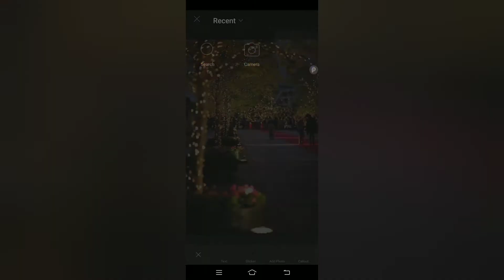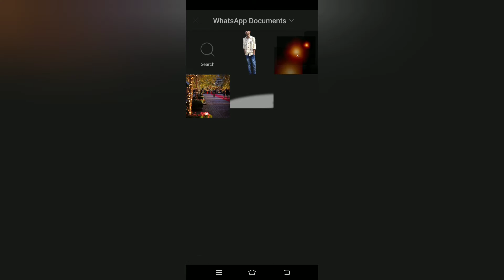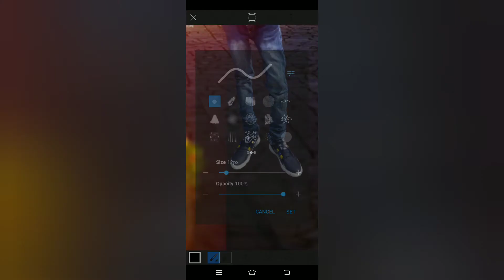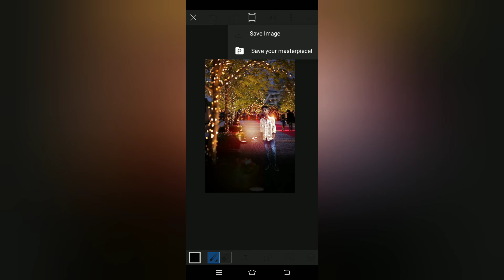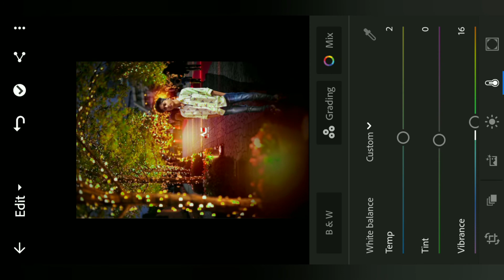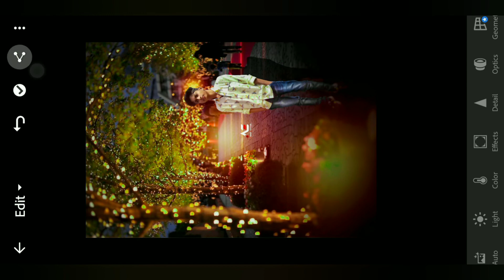HAPPY NEW YEAR PHOTO EDITING 2021 & CHRISTMAS PHOTO EDITING IN 1 VIDEO ।। 2 IN 1 😮 ।। AMAR EDITION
🗣️ HELLO GUYS I AM AMAR YADAV - OWNER OF AMAR EDITION

🌊 " CHRISTMAS CONCEPT + HAPPY NEW YEAR 2021 CONCEPT " in One Video !!!

🤙 IN THIS VIDEO I WILL SHOW YOU HOW TO EDIT YOUR PHOTOS FOR CHRISTMAS & NEW YEAR 2021

🖖 JOIN US ON SOCIAL PLATFORMS FOR RECENT UPDATES --

1. FOLLOW ON INSTAGRAM ( amar_edition )

2.

👉 I STARTED THIS CHANNEL ON FAM'S DEMANAD  SO GUYS DON'T FORGET TO SUPPORT US

👉 ( IN FUTURE ) I WILL BRING A FULL COURSE OF -
1. Vector illustration
2. HD Manipulation
3. CB EDITING
4. Graphic Designing
5. Video and Photo Editing

💐 YOUR QUERIES 🌹
1. HOW TO DO FULL HD MANIPULATION ?
2. HOW TO EDITS YOUR PHOTOS FULL HD ?
3. HOW TO DO REALISTIC MANIPULATION ?
4. HOW TO EDITS YOUR PHOTOS FOR CHRISTMAS ?
5. HOW TO EDITS YOUR PHOTOS FOR HAPPY NEW YEAR 2021 ?
6. HAPPY NEW YEAR 2021 PHOTO EDITING IN MOBILE ?
7. CHRISTMAS PHOTO EDITING IN MOBILE ?
8. HD CHRISTMAS PHOTO EDITING IN MOBILE ?
9. HD CHRISTMAS MANIPULATION IN MOBILE .
10. HD NEW YEAR 2021 PHOTO EDITING IN MOBILE
11. HD CHRISTMAS MANIPULATION
12. HD NEW YEAR MANIPULATION
13. HAPPY NEW YEAR 2021 PHOTO EDITING
14. MERRY CHRISTMAS PHOTO EDITING
15. CHRISTMAS + NEW YEAR 2021 PHOTO EDITING IN ONE VIDEO .